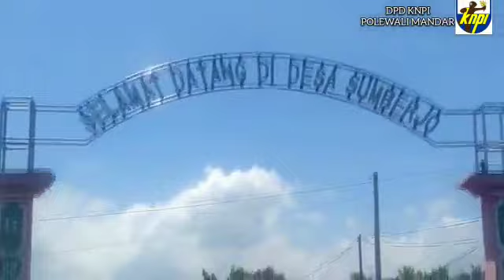Desa pelitakan (Peserta Lomba Video KNPI Polman)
Di video di atas, menampilkan tentang inovasi, potensi dan kreativitas yg ada di desa pelitakan kec. Wonomulyo kab. Polewali mandar
Potensi yg terdapat di desa ini, adalah seperti Padi dan kelapa
Inovasi yg ada di desa ini, adalah seperti upaya pencegahan covid-19, dan pembangunan mesjid
Serta kreativitas desa ini adalah pemuda nya yg selalu kompak dalam berkarya dan berkembang